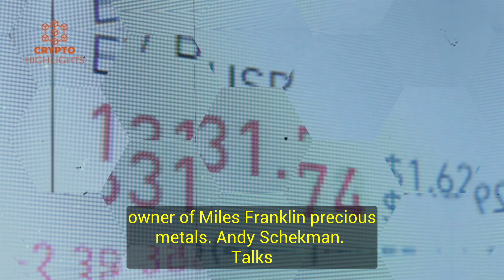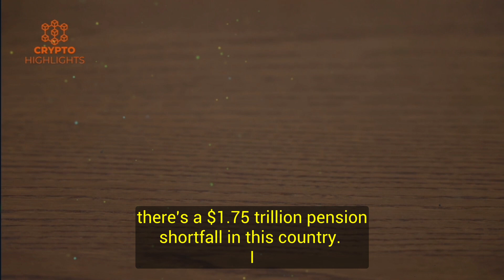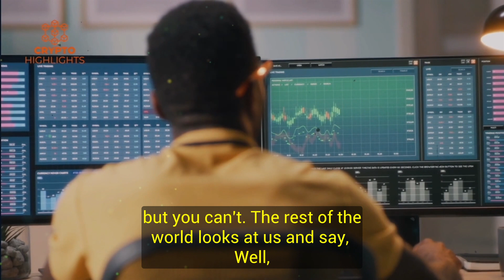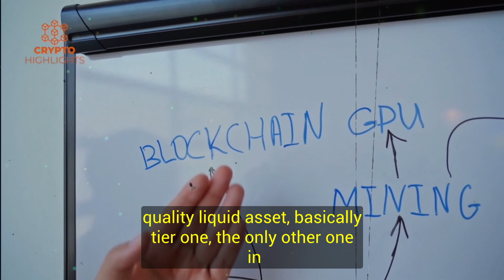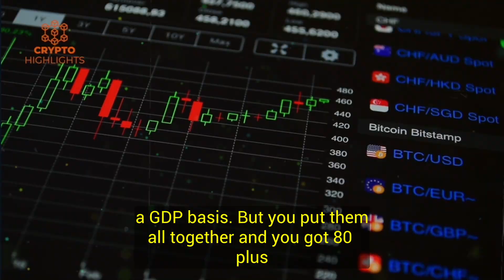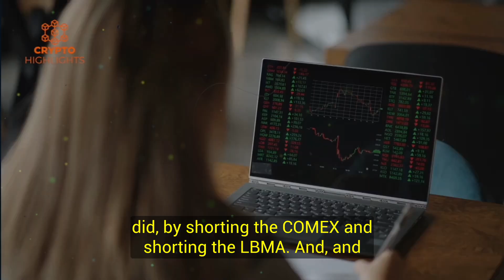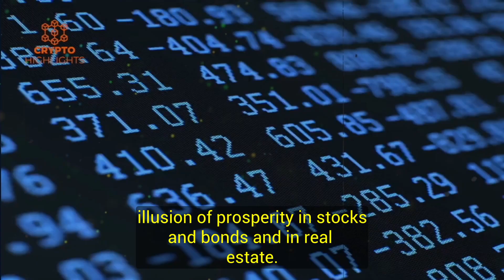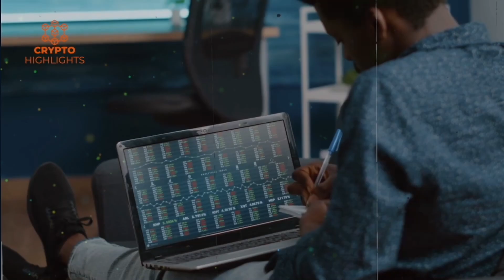The End Of USD. BRICS Gold Currency. Andy Schectman Crypto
The End Of USD. BRICS Gold Currency. Andy Schectman Crypto Bitcoin News Bitcoin Crash Crypto News

 Hello everyone, today our guest is Andy Schectman, President and owner of Miles Franklin, Precious Metals. Andy Schectman talks about the death of the Dollar, BRICS taking over, the fatal problems in current financial system, the Fed's debacles , Banking bail outs and more.

Credits --Mark Moss